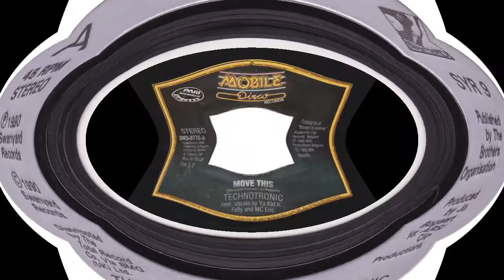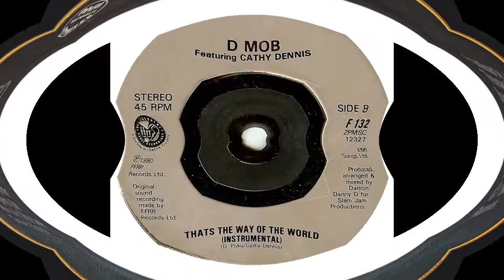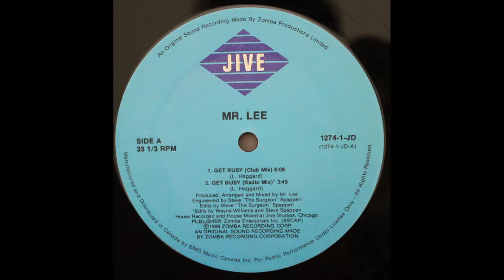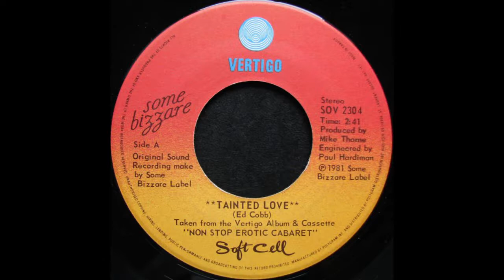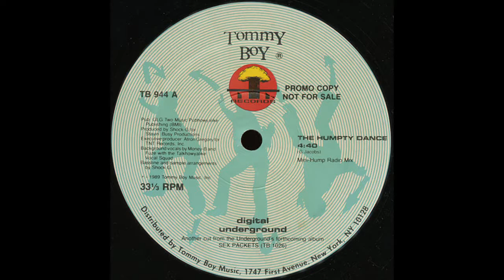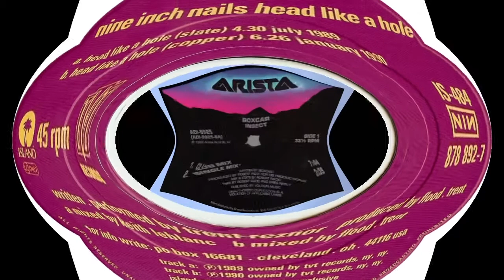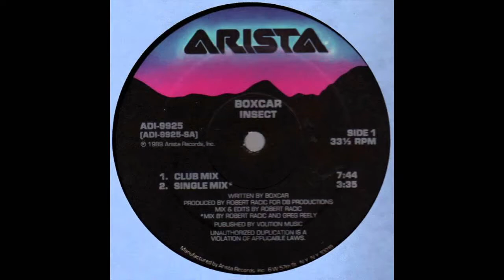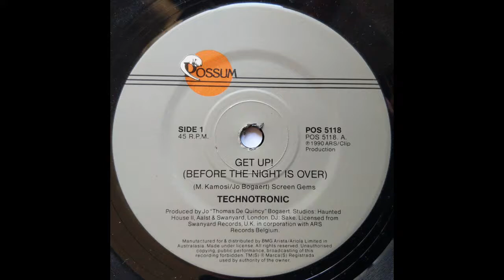The Palladium, Oklahoma City, 1990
I got this recording back in 1990 after trading some Metropol recordings with an out of town friend. I think he knew the DJ, or something like that. I wish I knew more about the nightclub, though.
Kraze-The Party
Technotronic-This Beat Is Technotronic
Technotronic-Move This
D Mob/Cathy Dennis-That's The Way Of The World
Mr. Lee-Get Busy
The 2 Live Crew-Me So Horny
Soft Cell-Tainted Love
Digital Underground-The Humpty Dance
Snap-The Power
The Cure-Hot Hot Hot!!!
The Rebel MC-Street Tuff
Adam Ant-Rough Stuff
Nine Inch Nails-Head Like A Hole
Boxcar-Insect
D Mob-C'mon Get My Love
Get Up-Technotronic